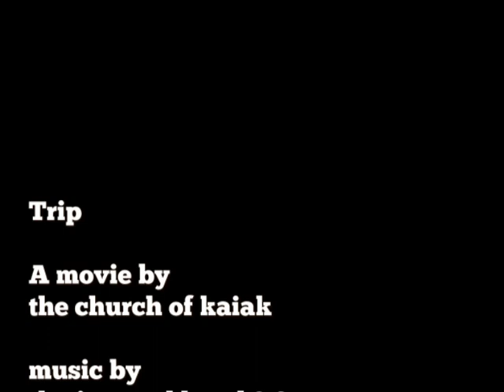The Jay Wad Band 2.0: Trip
"We`ll take you on an trip", and this obviously may be read as "musical travel" and - if you`ll listen to this on good headphones - its a kind of psychedelica without the drugs also :-)

Music by 100% improvisation by the Jay Wad Band, video by kaiak asembled from copyright-free sources from the fleemarket.

The Jay Wad Band & thechurchof kaiak june 2023